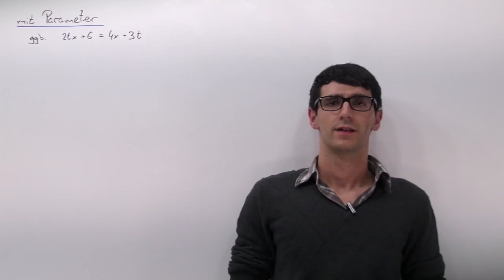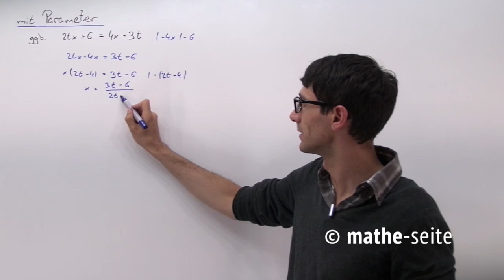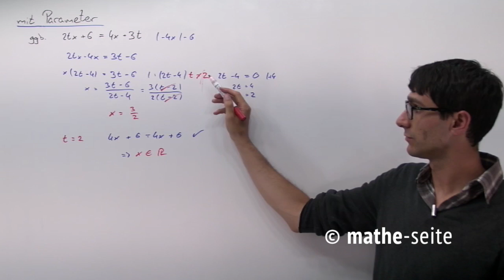Lineare Gleichungen mit Parameter lösen, Beispiel 2 | G.03.02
Steckt in einer linearen Gleichung nicht nur eine Variable (meist „x“), sondern auch ein Parameter („t“ oder „k“ oder …), so sieht das zwar etwas hässlich aus, aber das Prinzip ist genau gleich wie bei den Gleichungen ohne Parameter. Falls Klammern auftauchen, löst man diese auf. Danach bringt man alles mit „x“ auf eine Seite der Gleichung, alles was kein „x“ hat, bringt man auf die andere Seite der Gleichung (ob ein „t“ dabei ist oder nicht, ist zweitrangig). Man fasst alles zusammen, was sich irgendwie zusammenfassen lässt (auf der Seite mit dem „x“ muss man evtl das „x“ ausklammern). Zum Schluss teilt man durch die Zahl oder die Klammer vor dem „x“.